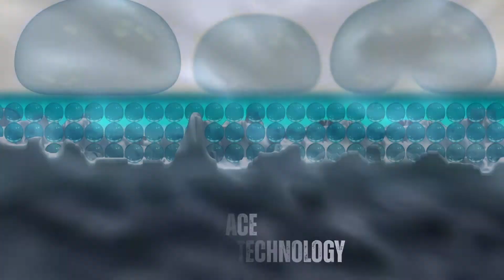Unelko Corporation- Leader in Surface Care Technologies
Unelko has been manufacturing nanoscale cleaners and surface protection products for over 40 years. We specialize in unique barrier coating technologies that preserve and protect all porous and non porous surfaces from staining, degradation, odor causing bacteria, mold and mildew for a lasting, cleaner surface and improved surface hygiene.